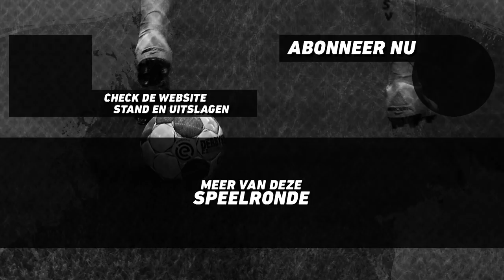RENZO OEMRAWSINGH (FORTUNA SITTARD) VS MENNO BOUHUIJZEN (NAC BREDA) | POULE C | SPEELRONDE 1 | XBOX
De eDivisie is de officiële FIFA 19 Ultimate Team-competitie van de Eredivisie, mede mogelijk gemaakt door Basic-Fit, KPN, FOX Sports en Radio 538. De eDivisie is Official League Partner van de EA Sports FIFA 19 Global Series. De Eredivisieclubs doen mee met de volgende spelers:

ADO Den Haag met -
Ajax met Dani Hagebeuk
AZ met Melvin Boere
De Graafschap met Julian van den Berg
FC Emmen met Luuk Jans
FC Groningen met Nick den Hamer
FC Utrecht met Danny Hazebroek
Feyenoord met Jaey Daalhuisen
Fortuna Sittard met Renzo Oemrawsingh
Heracles Almelo met Bryan Hessing
NAC Breda met Menno Bouhuijzen
PEC Zwolle met Tony Kok
PSV met Ali Riza Aygün
SBV Excelsior met Levy Frederique
Sc Heerenveen met Floris Jorna
Vitesse met Paskie Rokus
VVV-Venlo met Nick Cooiman
Willem II met Viri Sital

De shoutcasters van dit jaar:

Frank van der Slot (Slotta)
Raoul de Graaf (FC Roelie)
Bas van Velzen (vvbasvv)
Koen Weijland
Milo ter Reegen (DutchFifaHD)
Rob van de Graaf (LuckyGraafNL)

Game on! 🎮 ⚽️ 🏆 🔥

Deze video bevat een betaalde samenwerking met Basic-Fit, KPN en FOX. Deze vermelding is onderdeel van de Social Code: YouTube. Voor meer informatie, ga naar